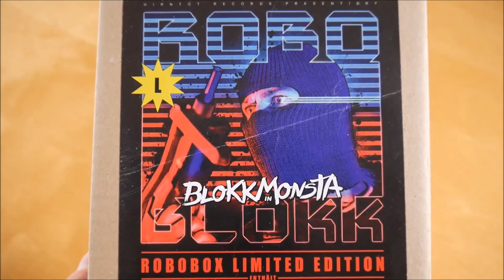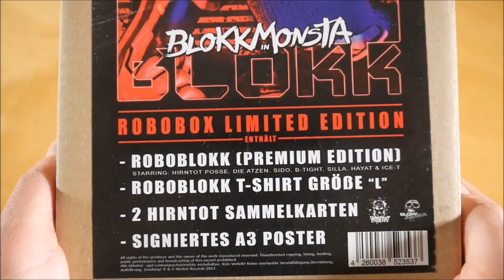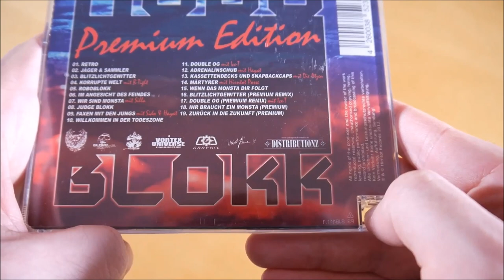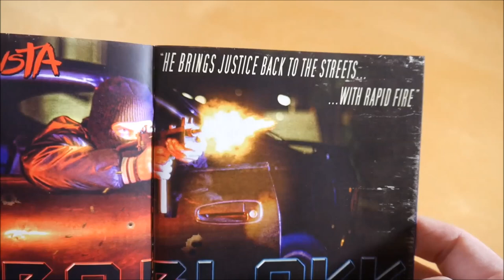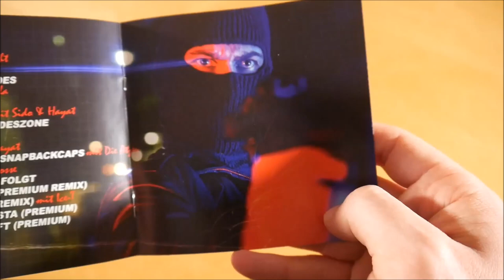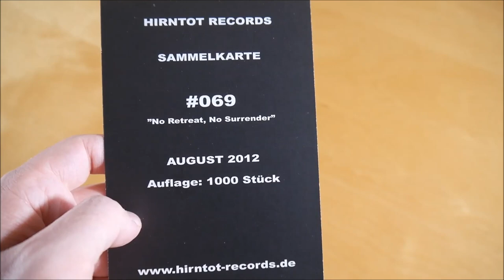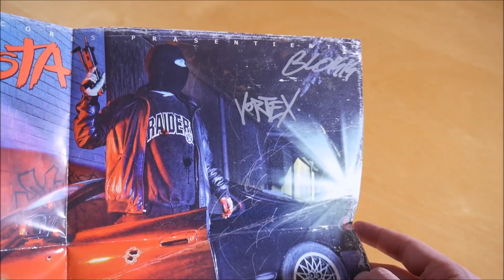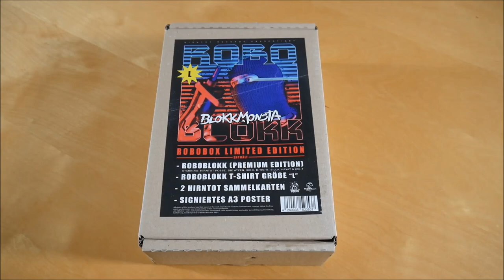Blokkmonsta - Roboblokk Box Unboxing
In diesem Video zeige ich euch die Roboblokk Box von Blokkmonsta.
► Hier könnt ihr das Album kaufen:
Weitere Musik von Blokkmonsta

✘►ALBUM INFOS
Blokkmonsta - Roboblokk
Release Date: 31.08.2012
Kaufpreis: ? €

Roboblokk Box Inhalt:
- Album
- T-Shirt
- Poster (signiert)
- Sammelkarte (2x)

Roboblokk Tracklist:
01. Retro
02. Jäger & Sammler
03. Blitzlichtgewitter
04. Korrupte Welt (feat. B-Tight)
05. Roboblokk
06. Im Angesicht des Feindes
07. Wir sind Monsta (feat. Silla)
08. Judge Blokk
09. Faxen mit den Jungs (feat. Sido & Hayat)
10. Willkommen in der Todeszone
11. Double OG (feat. Ice-T)
12. Adrenalinschub (feat. Hayat)
13. Kassettendecks und Snapbackcaps (feat. Die Atzen)
14. Märtyrer (feat. Hirntot Posse)
15. Wenn das Monsta dir folgt
16. Blitzlichtgewitter (Remix)
17. Double OG (Remix) (feat. Ice-T)
18. Ihr braucht ein Monsta
19. Zurück in die Zukunft

Roboblokk Info:
Das Album von Blokkmonsta erschien am 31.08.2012 über Hirntot Records.